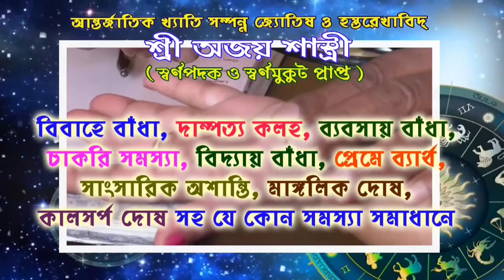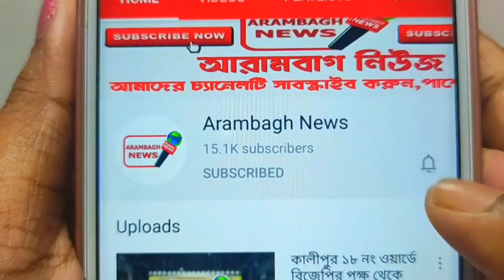খানাকুল থেকে শতাধিক টিএমসি সিপিএম কর্মী বিজেপিতে যোগ দিলেন বিমান ঘোষের হাত ধরে।